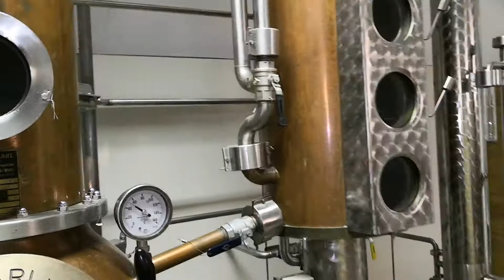Destillerie der Abtei Seckau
Destillerie der Benediktinerabtei Seckau bei einem empfehlenswerten Schnapsbrennseminar. Zu sehen ist die Kolonnenbrennerei in Betrieb.